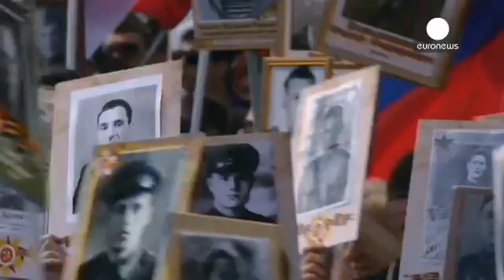احتفالات في كل من روسيا وأوكرانيا بعيد النصر على النازية أثقلتْ أجواءها أزمة دونباس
نُظمت اليوم الاثنين مسيرة ضخمة في شوارع العاصمة موسكو  تُسمى "مسيرة الأفواج" تخليدا لسرايا المقاتلين الروس الذين سقطوا خلال معارك الحرب العالمية الثانية. وكان يتقدم طليعةَ المسيرة الرئيسُ فلاديمير بوتين وهو يحمل صورة والده فلاديمير سْبيريدونوفيتش بوتين أحد قدماء المحاربين الروس ضد النازية.
وجاءت هذه المسيرة التقليدية، التي تُنظَّم بمناسبة ذكرى "عيد النصر" في الحرب العالمية الثانية في التاسع من شهر مايو من كل عام، بعد الانتهاء من حفل الاستعراضات العسكرية في الساحة الحمراء في موسكو.